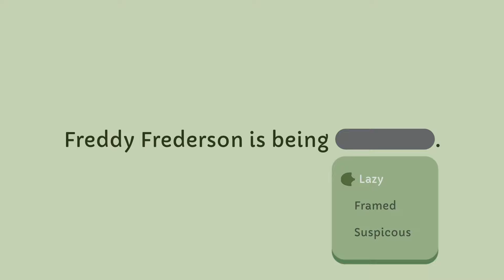Duck Detective - Official Release Date Trailer - Coming to Switch & Steam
Are you ready to quack the case?!
Duck Detective is coming to Nintendo Switch and Steam on May 23rd 2024!

Solving crime is no walk in the pond. You are a down-on-his-luck detective who also happens to be a duck. Use your powers of de-duck-tion to inspect evidence, fill in the blanks, and bust the case wide open, in a narrative mystery adventure where nothing is quite as it seems.